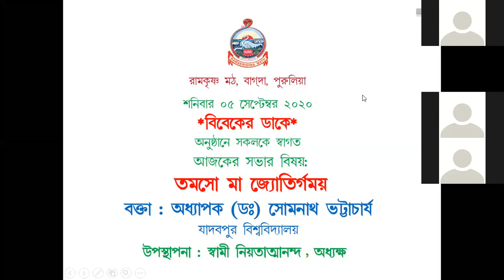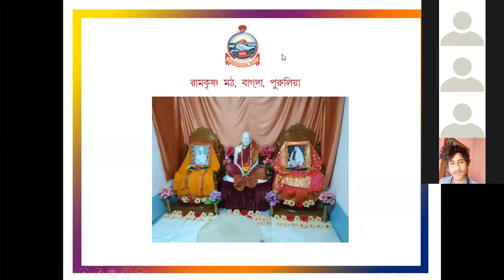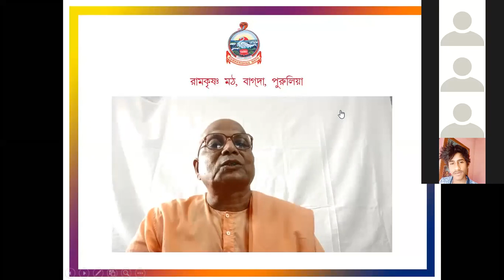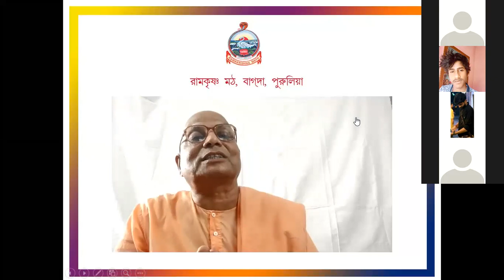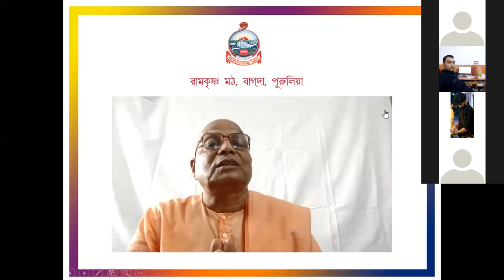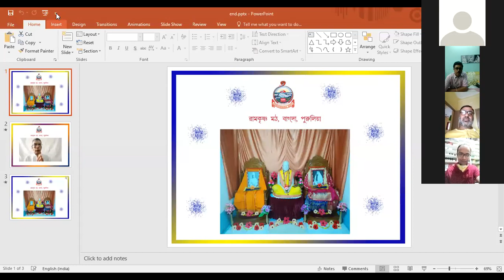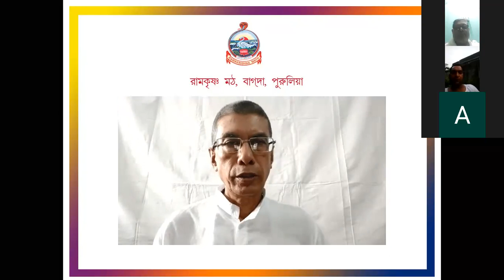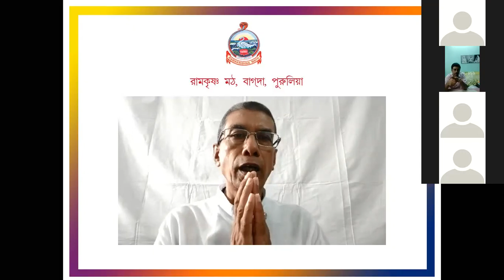Tamaso Ma Jyotirgamaya Speech by Prof. (Dr.) Somnath Bhattacharya (5th September 2020)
This is the first Episode of Series of Programmes Titled "Viveker Daake" Conducted live through Zoom.
Hosted by Swami Niyatatmananda
Vote of Thanks by Kishore Ghosh